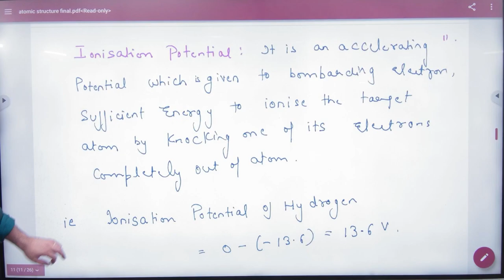11 Excitation potential